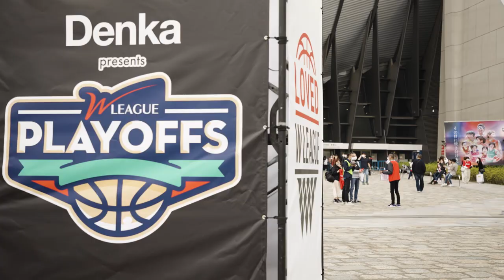【23rd W LEAGUE】THANKS MOVIE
第23回Wリーグ閉幕。
たくさんのご来場、ご声援ありがとうございました！